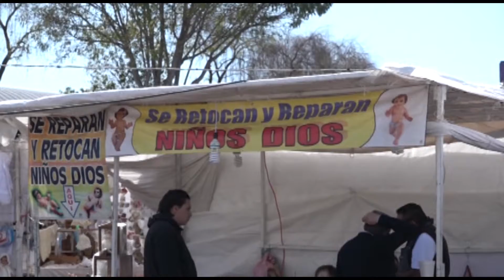Se acerca el dos de febrero y no hay lugar fijo para comerciantes de temporada